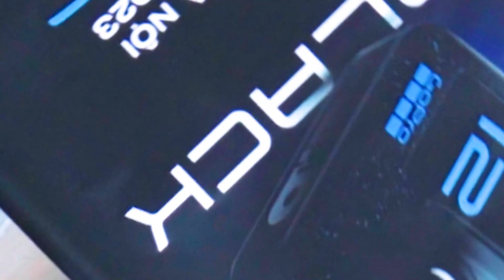Buổi Workshop trải nghiệm GoPro HERO12 Black của Quick Access x iCamera tại Hà Nội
Ngày 10/9 vừa qua, Quick Access cùng iCamera.vn phối hợp tổ chức thành công sự kiện Ra mắt GoPro HERO12 Black tại Hà Nội. Cùng nhìn lại những hình ảnh đáng nhớ tại sự kiện này nhé.